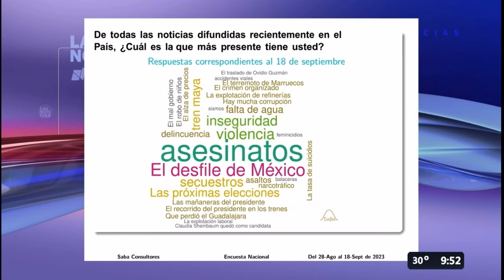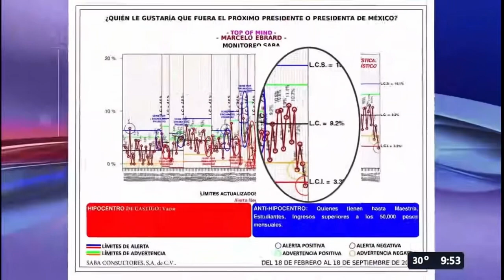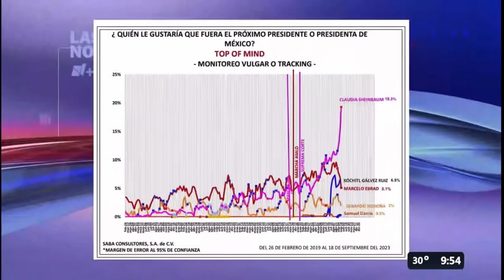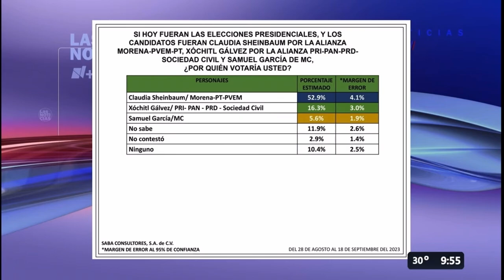20/Sep/23 Mesa de Análisis - Parte 2. Panorama electoral. Encuestas y monitoreos.